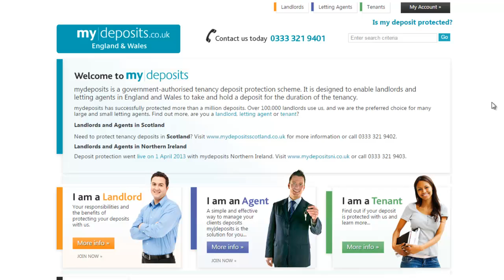How to check if your deposit is protected with us in 20 seconds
A demonstration of our online deposit checker, showing how quick and easy it is to check if your tenancy deposit is protected with mydeposits.